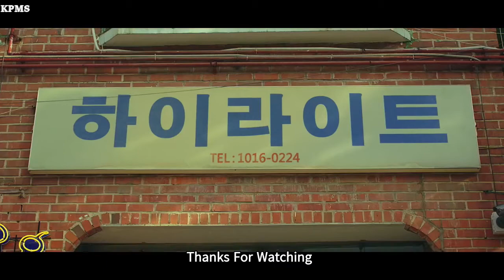Highlight Can Be Better Mmsub